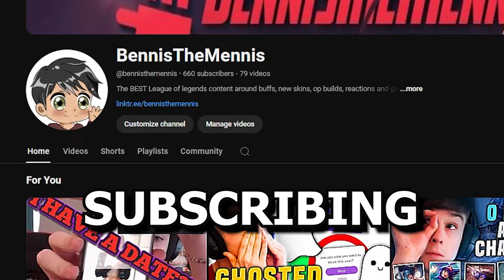I found the most satisfying skin in league of legends (THE E SOUNDS INSANE)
After looking at the skin more the best parts are defiantly the E sounds when you hit the spirit, the E ability is like a paw grabbing which is sick, the splash is spot on and the auto sounds and the Q are all very nice (although abit start guardian like)  however, theres a bit of lost potential i think the tentacles visually look poor which is a shame.